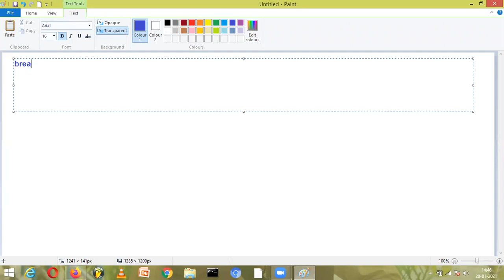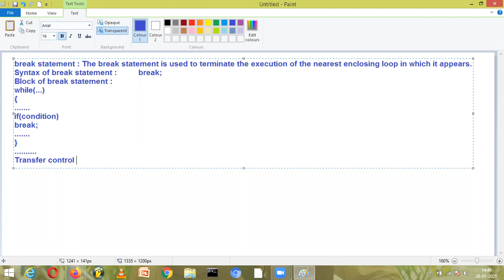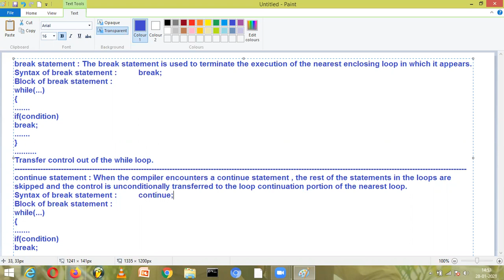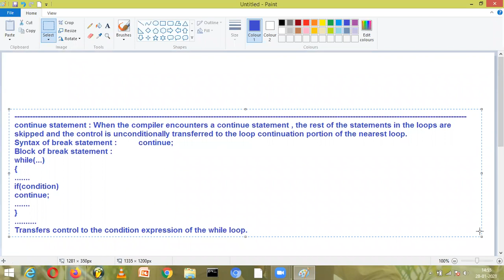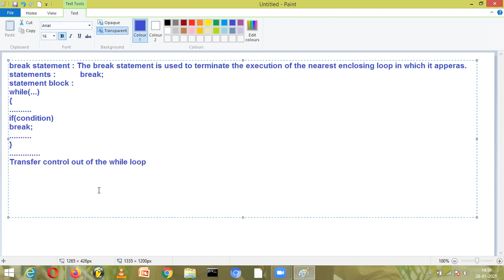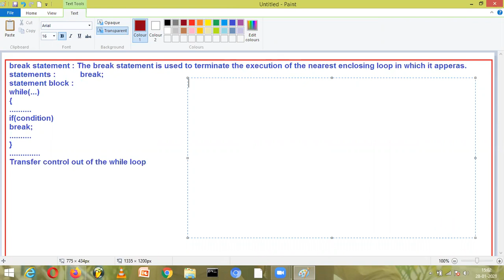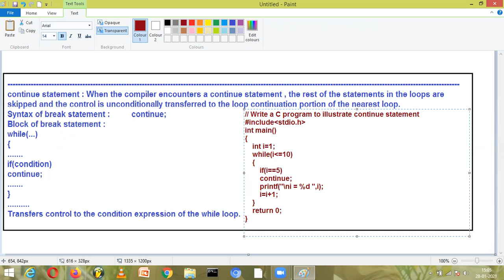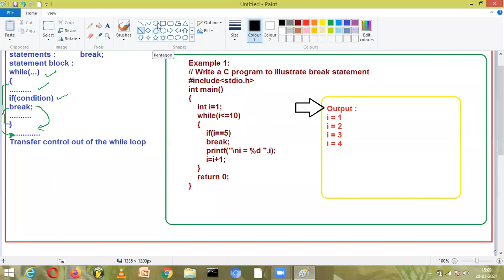Break Vs. Continue Statement in C Programming Language